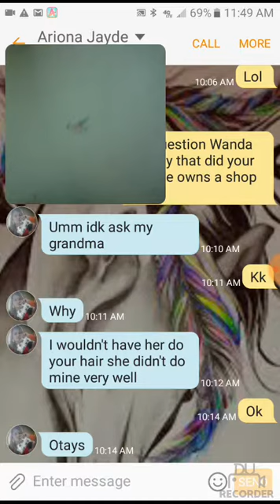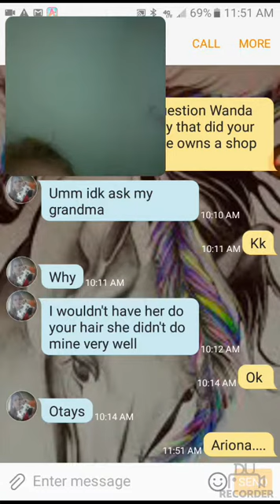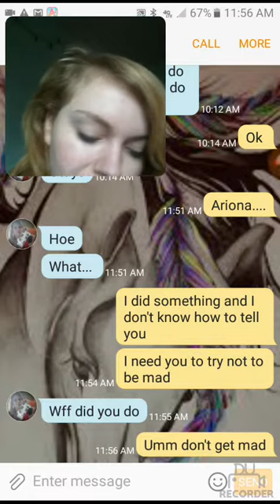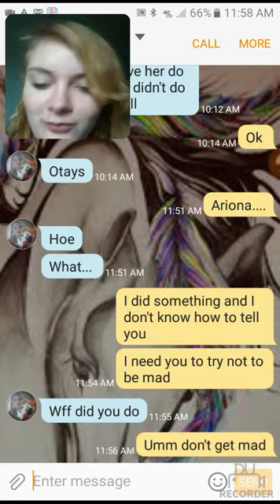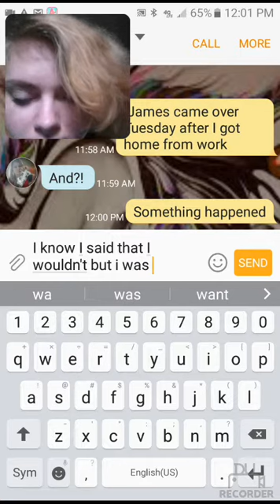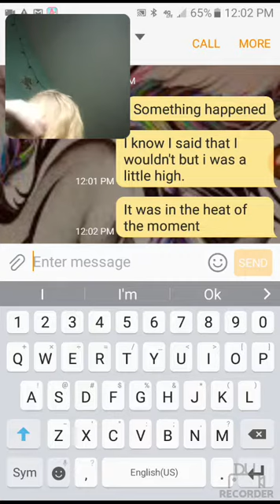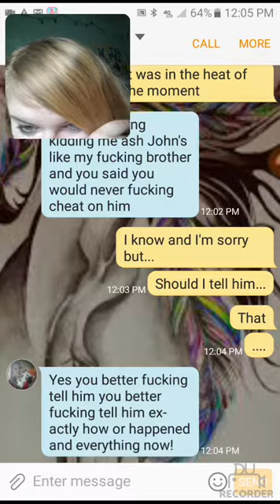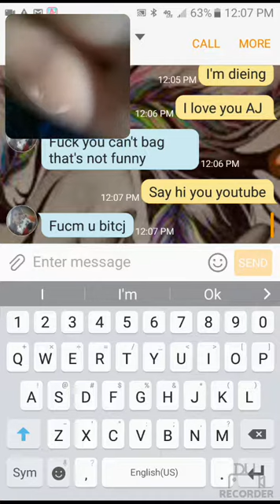Pranking my bestfreind with I cheated on my boyfriend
I am going to get so FUCKING yelled at for this